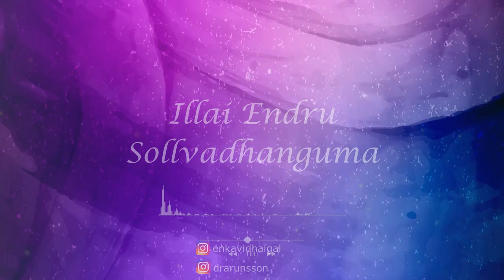Yaaro Aval | யாரோ அவள் | Sivaharish | Dr Arun S Son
Presenting Tamil Version of the song 'Aaja Sanam ' from the movie Chori Chori

யாரோ அவள்
Lyrics:  Sivaharish
Singer: Dr. Arun S Son

To Stream & Download The Track
↪︎Apple Music - Dr Arun S Son
↪︎ Spotify - Dr Arun S Son
↪︎ JioSaavn - Dr Arun S Son
↪︎ Shazam Dr Arun S Son